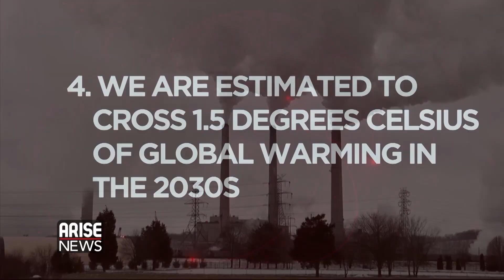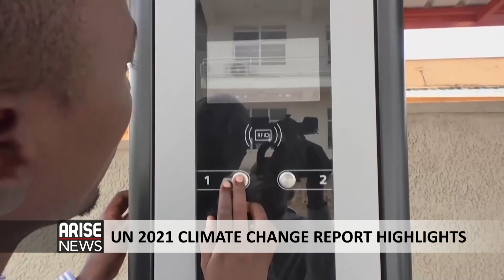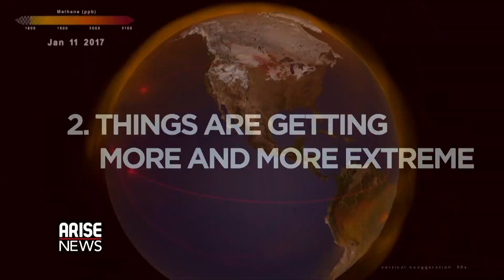UN 2021 Climate Change Report Highlights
The United Nations Intergovernmental Panel on Climate Change (IPCC) has published its contribution to the Sixth Assessment Report on the physical science basis of climate change. In this report, Arise Correspondent Laila Johnson-Salami highlights the key takeaways.